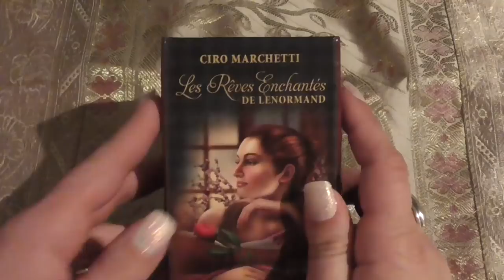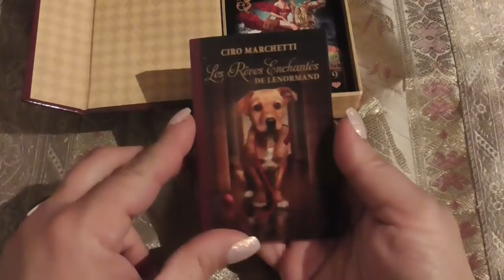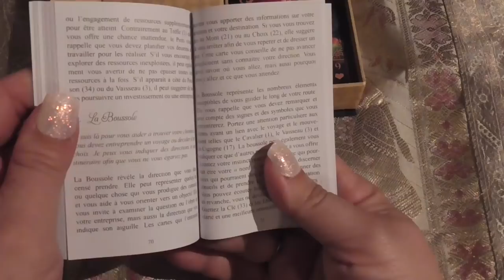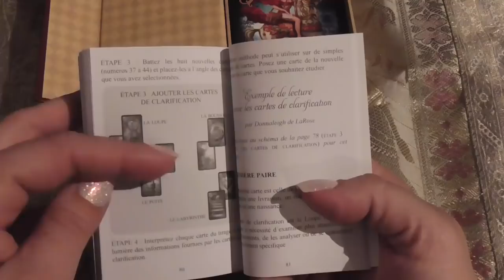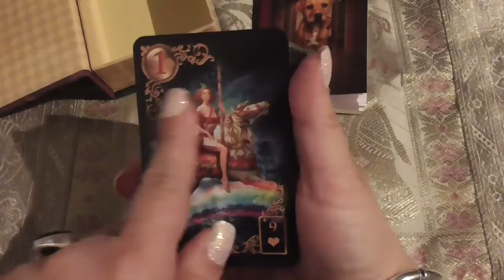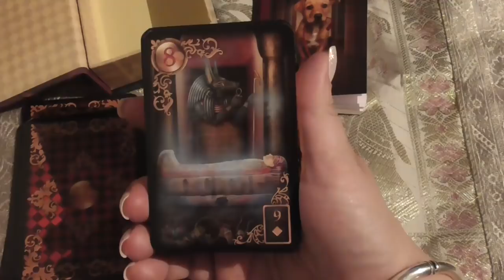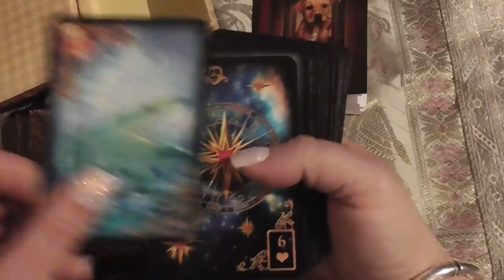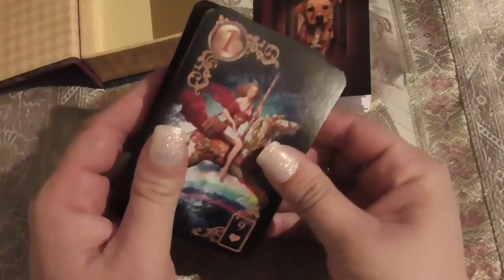Revue "Les rêves enchantés de Lenormand"